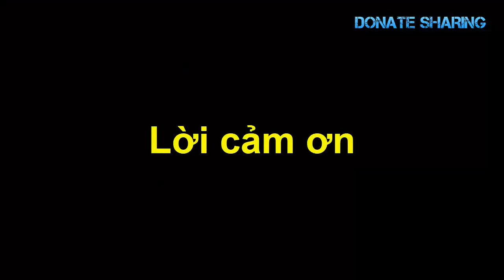Vừa bảo lãnh gia đình sang, t,hả,m họ,a ậ,p đ,ến gđ Việt ở San Jose Cali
Vừa bảo lãnh gia đình sang, ... gđ Việt ở San Jose Cali